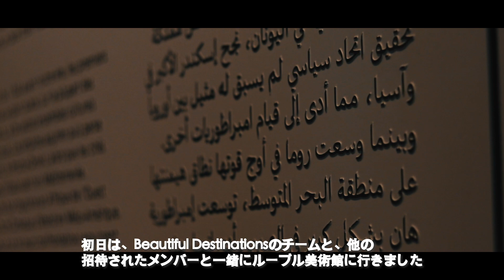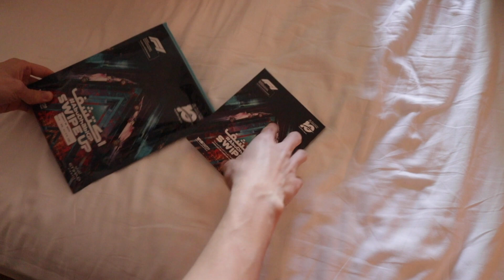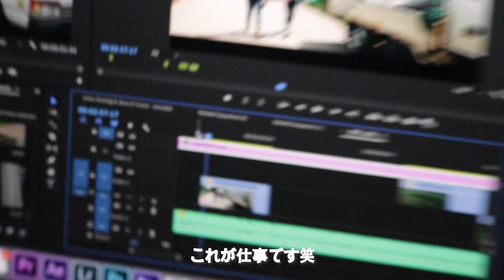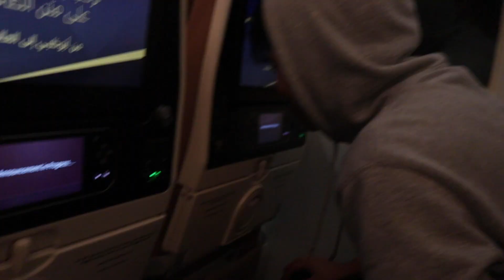MY FIRST TIME in ABU DHABI!!!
My friend won an opportunity to go travel with Beautiful Destinations team to Abu Dhabi and this is the vlog.
So many activities and experiences, the days just past so quickly everything was more than awesome.

なんと友達が抽選で当てたのがかの有名なSam Kolderも所属していたビューティフルデスティネーションズと一緒にアブダビにタダで行けるというツアー！
一部始終をブログに収めました！
最高すぎた笑
動画内でかなり贅沢してるけど一銭も払ってません、ビューティフルデスティネーションズすごすぎ泣

Watch My Previous Video↓
前回の動画

コロンビア大学、海外留学についての
動画のプレイリスト⬇